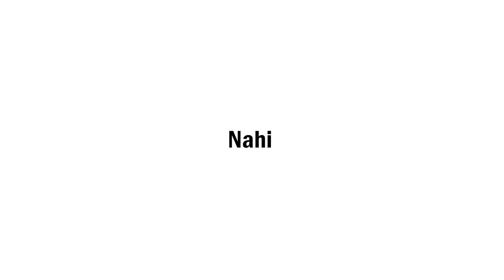Sunrise to Sunset Street Photography I CHALLENGE I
Description

Sachinphotography9 is a Hindi Photography Channel where you get to watch photography tutorials and lessons in Hindi. By the use of this Hindi Photography YouTube Channel I want to help all the aspiring and enthusiastic photographers and enable them to learn photography in Hindi. He loves sharing his knowledge about photography with fellow aspiring photographers in the form of videos and vlogs.